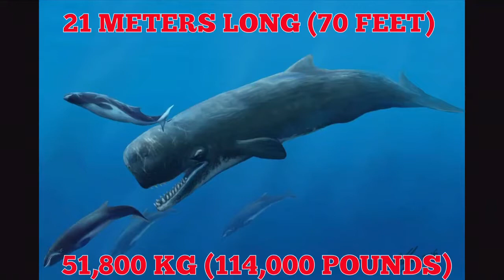Top Ten Largest Predators To Ever Live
It Took Me About 3 Hours To Make This Video, So I Will Not Be Doing Something Like This For A WHILE! I Hope You Enjoy!